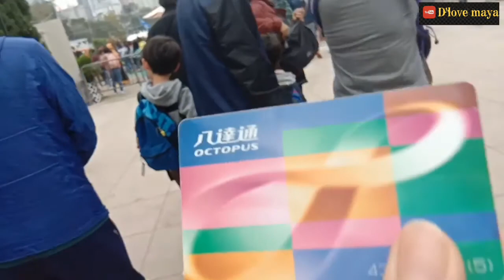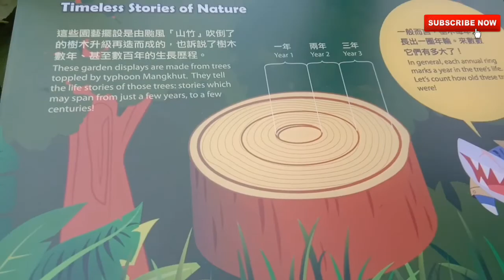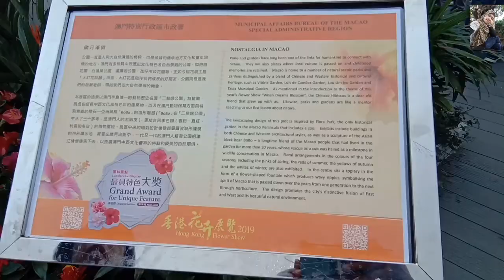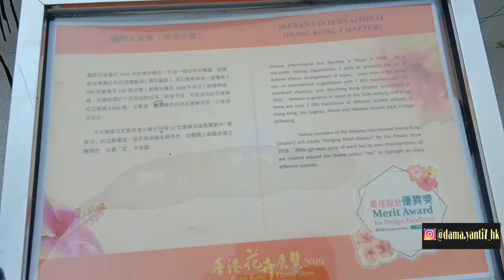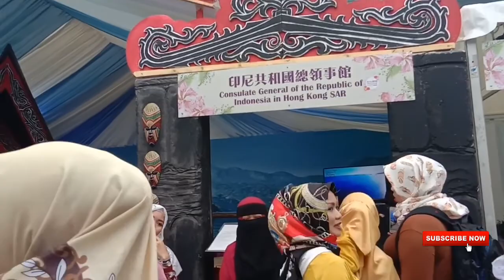VISIT FESTIVAL HONGKONG FLOWERS SHOW #2019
Hongkong Flowers Show Selalu Diadakan Setiap 1Tahun Sekali Dan Selalu  pada Tanggal 15Marc -24 Marc Di Setiap Tahunnya, Yang Mana Memamerkan Keberagaman Adat, Budaya, Masing Masing Berbagai Tempat, Dan Setiap Tahun Juga Menyuguhkan Dengan Berbagai Tema Yang Berbeda, Jadi Ada Keberaneka Ragaman, Dan ALHAMDULLILLAH INDONESIA Memenangkan nya Lagi,,, Semoga KULTUR BUDAYA INDONESIA  Bisa Dikenal Luas diberbagai Negara (INTERNTIONAL)